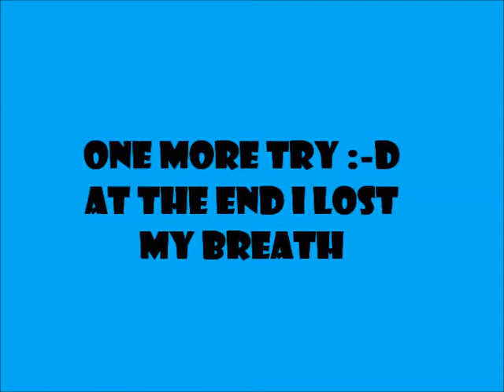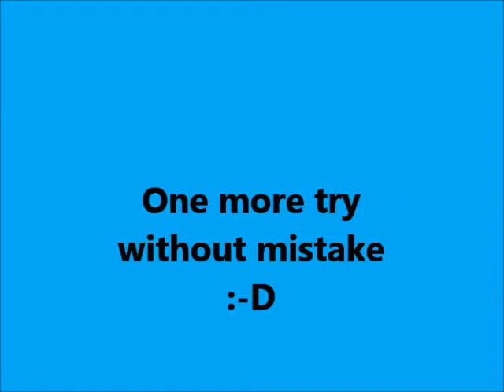Vizsla Agility - HAK Training - 09-10.03.2013 - Bea & Risza